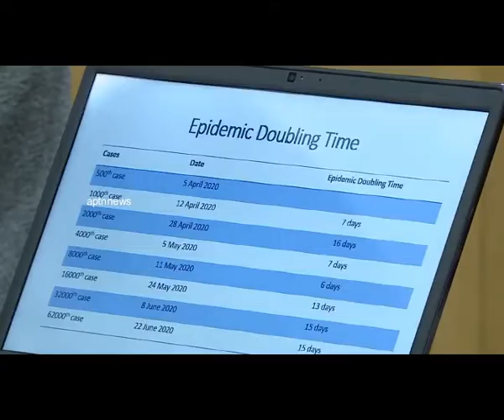தமிழக சுகாதாரத்துறை அமைச்சர் விஜயபாஸ்கர் பிரஸ் மீட் ||TN Health Minister Vijaybhaskar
TN Health minister#
தமிழக சுகாதாரத்துறை அமைச்சர் விஜயபாஸ்கர்  பிரஸ் மீட்